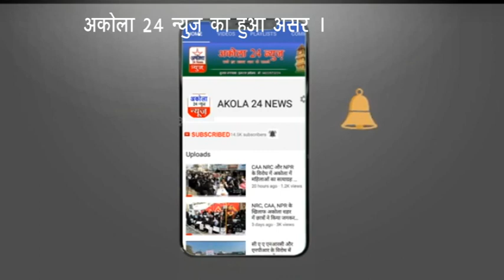अकोला 24 न्यूज़ की दखल का हुआ असर